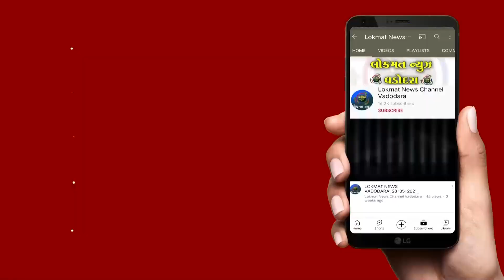એકતા નગર ખાતે સીઆઇએસએફ યુનિટ દ્વારા બુદ્ધ પૂર્ણિમાની ઉજવણી..